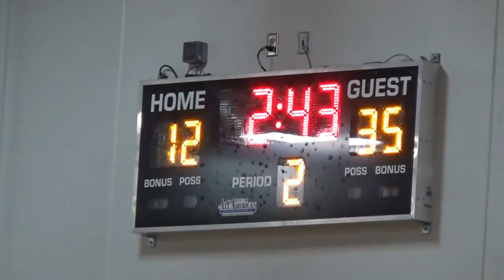2-11-2020 Cadott 7 v Wausau West (2) (41-32)